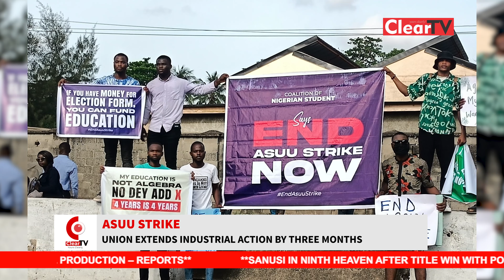ASUU Strike - Union Extends Industrial Action By Three Months